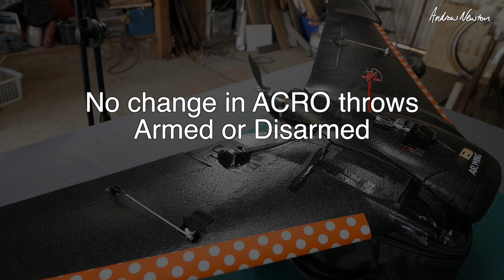iNav Pitch FF tests - Armed vs Disarmed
Comparing pitch throws ACRO vs MANUAL and ARMED vs DISARMED
I can't see any increase in the ACRO throws after arming.